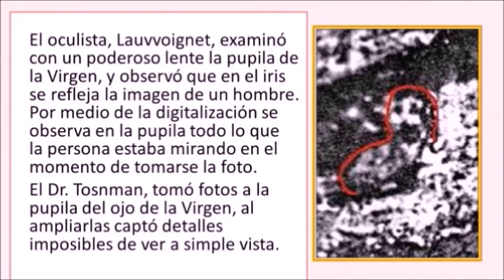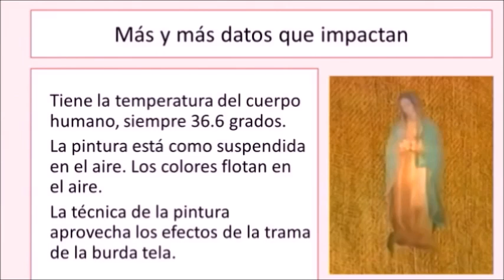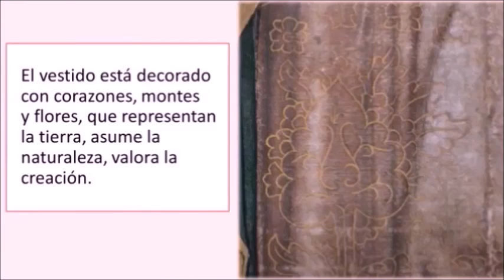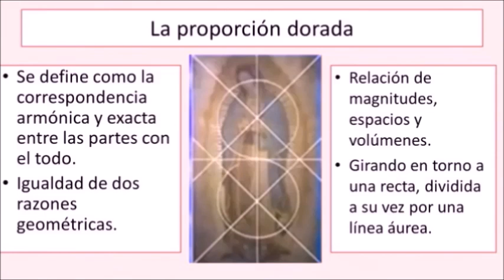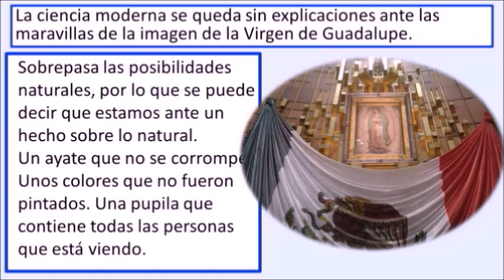21 12 31 Destello 799 Nuestra Señora de Guadalupe, lo extraordinado de la imagen 2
21 12 31 Destello 799 Nuestra Señora de Guadalupe, lo extraordinado de la imagen 2